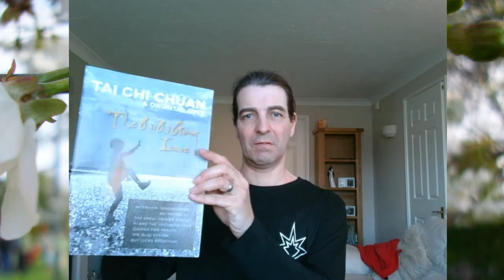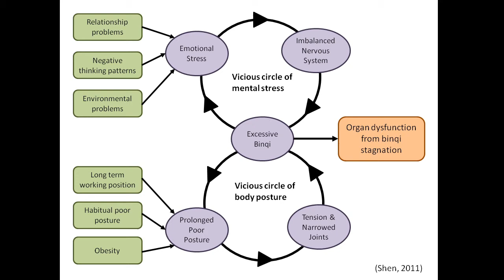Commentary on the Buqi System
This video is a commentary on a blog article I posted a while back

The Buqi system is the result of the life-work of Dr Shen Hongxun (1939 – 2011).  I published the article to pay homage to Dr Shen, and provide an accessible introduction to the Buqi System.  I hope this video helps raise awareness of the Buqi System to a wider audience.

If you are interested in finding out more about Tai Chi etc offerings (Taijiquan, Qigong, Meditation, and Buqi therapy (a form of Qigon therapy)), please visit our